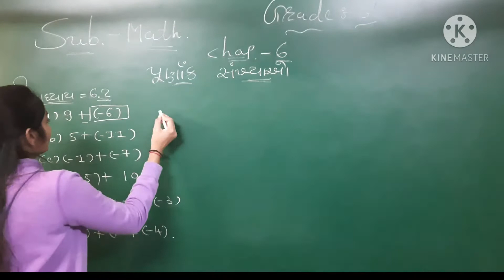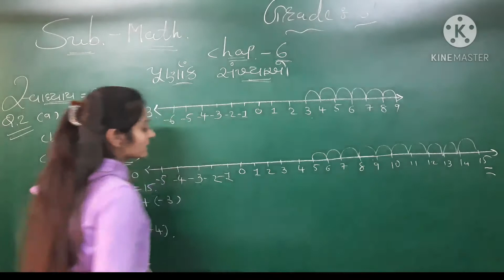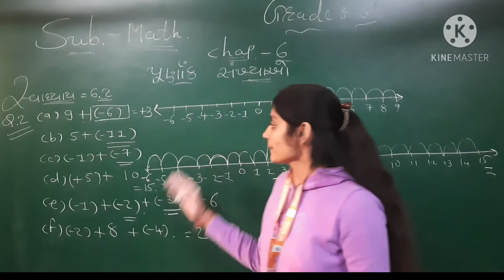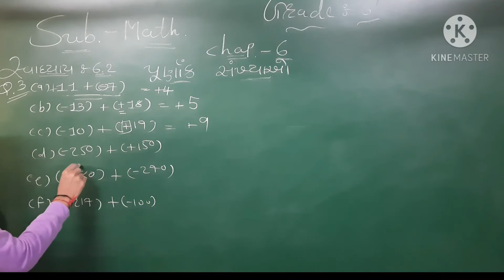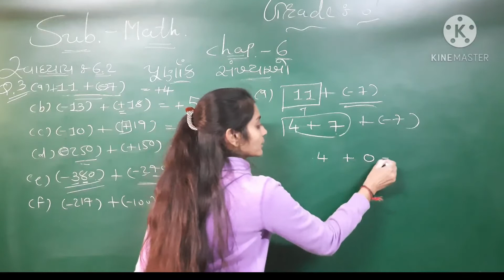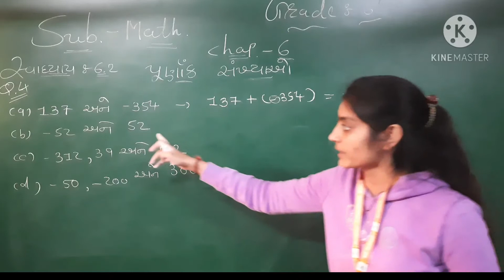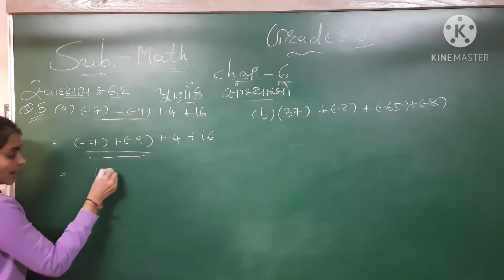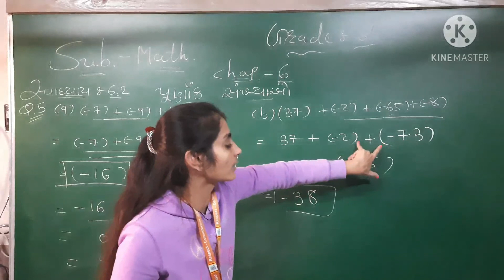GM | Grade 6 | Math. | Chap 6 | પૂર્ણાક સંખ્યાઓ ( Part 5 ) | 29 Dec. 2020